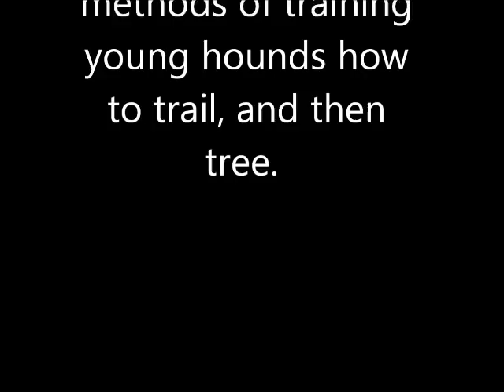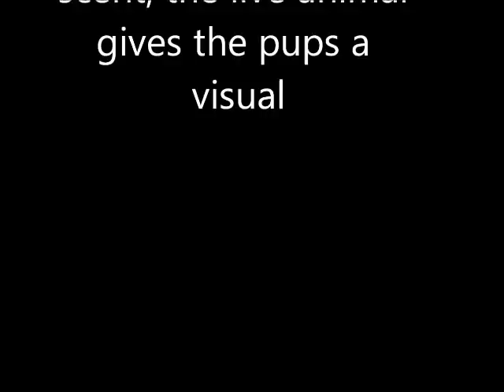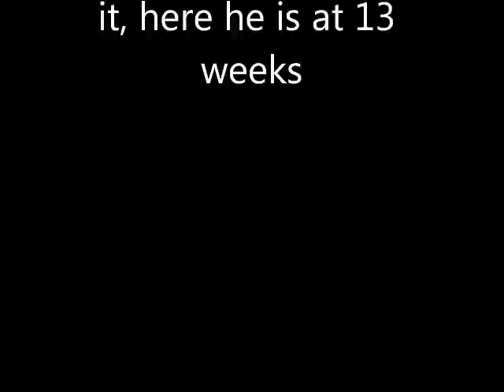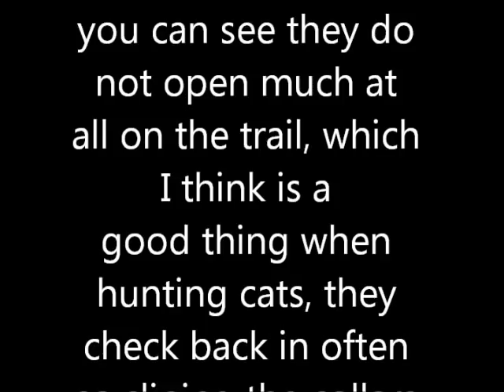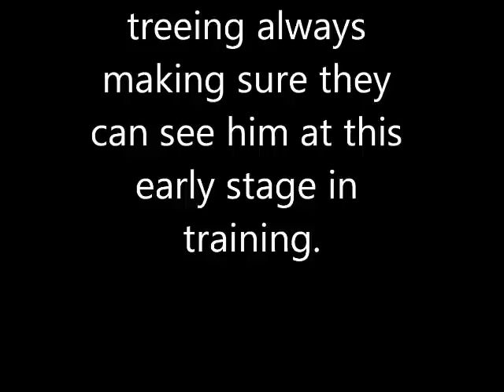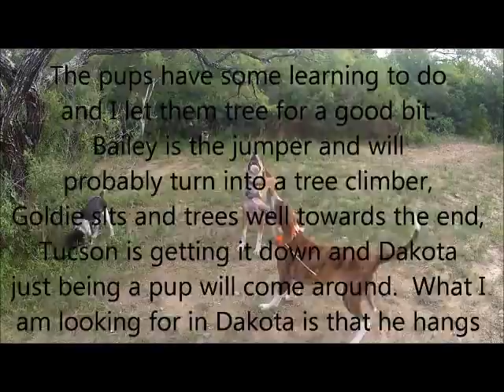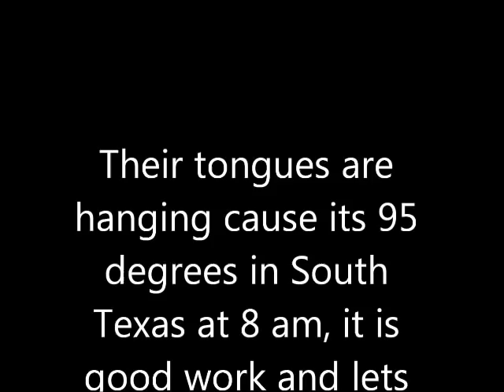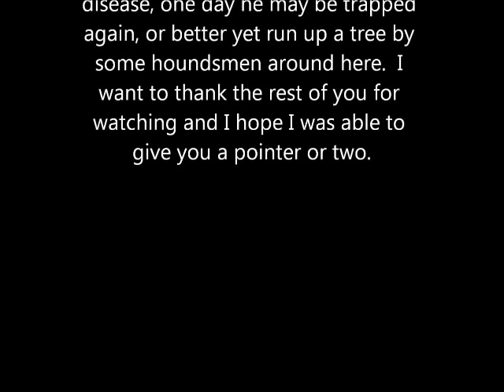How to scent drag train young hound dogs to teach pup hounds to trail and tree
This is one of two methods I use to train young hounds how to trail cat scent on the dry ground in the extreme heat.  If they can pick up the scent in 95 degree weather during summer training months they should have an easier time in the cooler months.  I will show you how I set the drag line up and have a live Raccoon in a protective roll cage at the end of the trail so that the pups have a visual stimulation of what they have been trailing.  I then raise the raccoon up in the tree so that the hounds can begin to learn to look up and  tree.